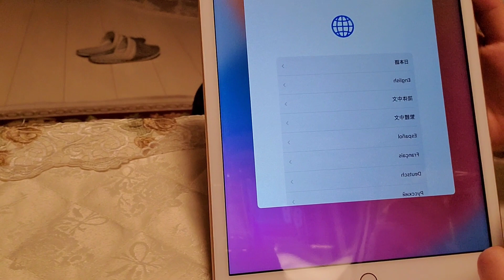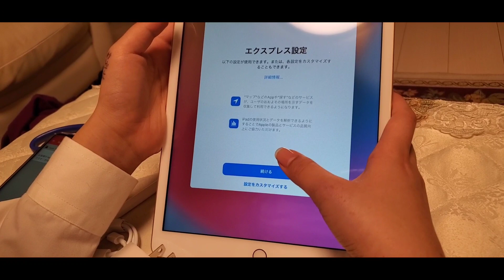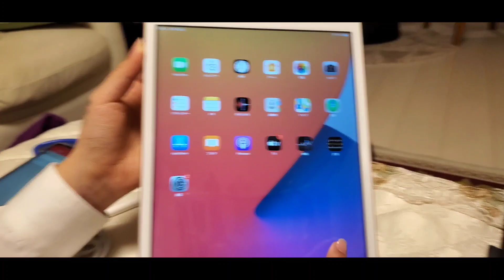IPAD 8TH GENERATION 2020 | Apple pencil UNBOXING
IPAD 8TH GENERATION 2020 UNBOXING